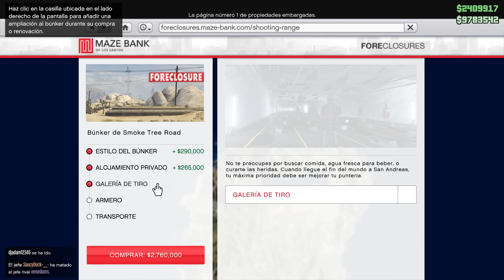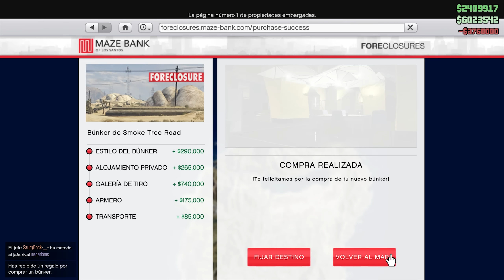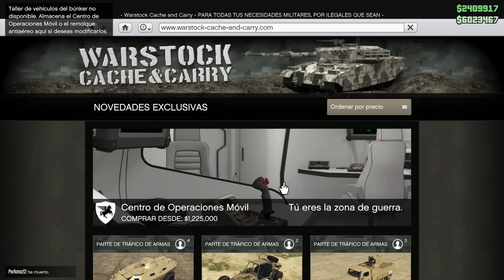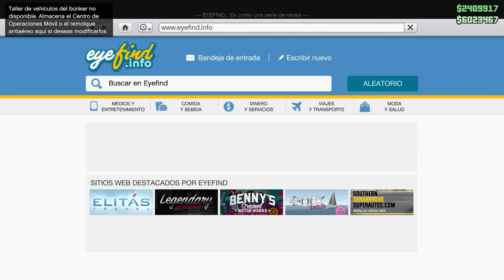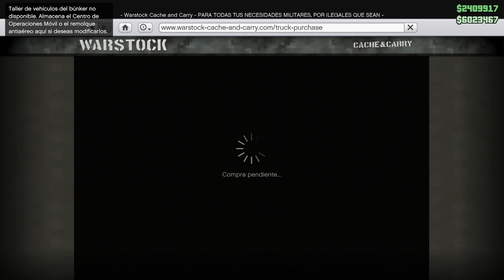GTA V ONLINE - BUNKERS SECRETOS - NUEVO DLC!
* Hoy regresamos a un nuevo episodio de GTA V! Con mucha accion y donde descubriremos muchas de las cosas que nos ofrece esta actualizacion llena de novedades!!! ^^ Un fuerte abrazo y espero que os guste!

MIS POSTERS - TAZAS - AGENDAS

PREGUNTAS FRECUENTES